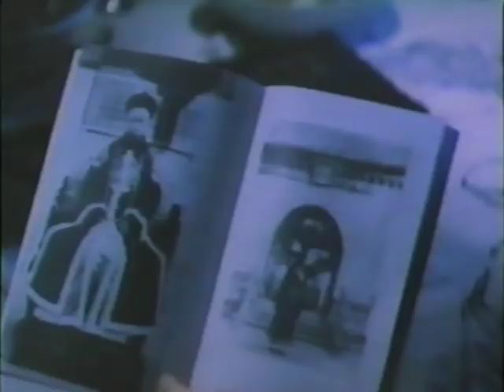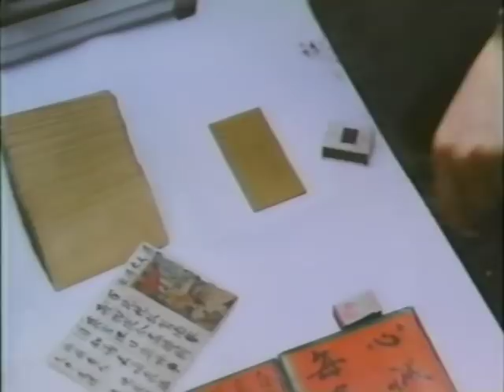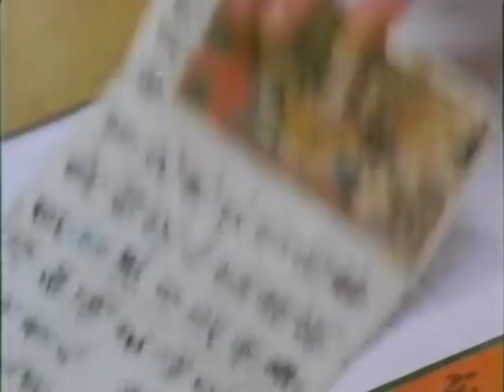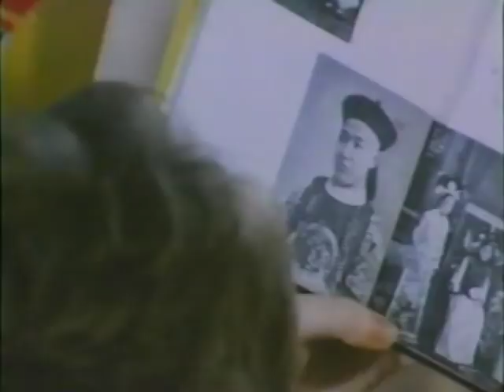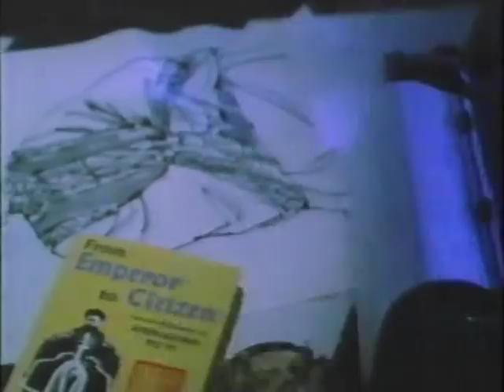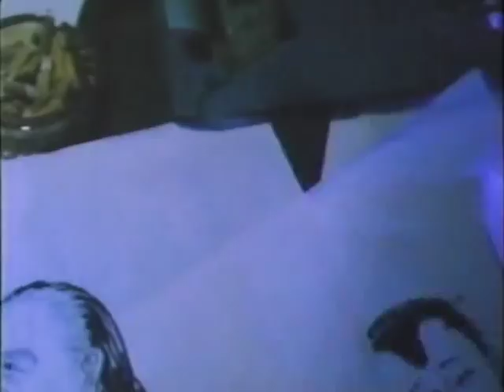Wu Tang Collection - Robo Vampire 3: Counter Destroy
Director: Edgar Jere
Cast:  Michelle Mai, Sorapong Chatree, Chien Sun, Robo, Mark Long

Joyce is a screen writer hired by a big film company to write a script about the last emperor of China. But, wherever Joyce goes, trouble seems to follow! Escaping with her secretary to a quiet island, they soon find themselves under attack by mysterious Vampire zombies. Joyce & friend, Dickson, discovers that the monsters were sent purposely to disrupt the film, and they will stop at nothing to kill Joyce and her companions. They try to run and hide, but it is only when the Ninja warrior comes to their rescue that the monsters face destruction in a fierce and explosive battle.